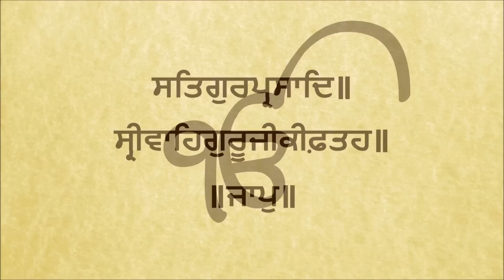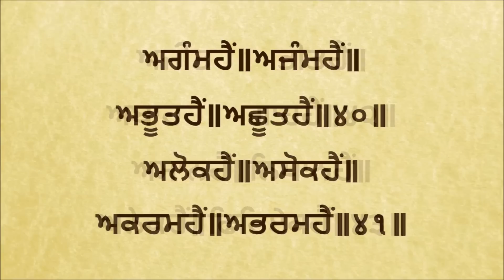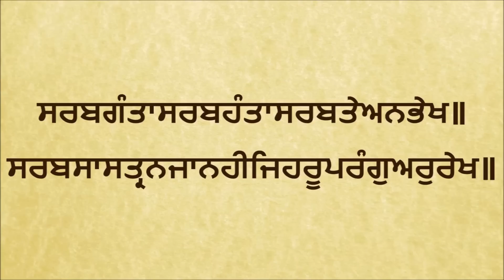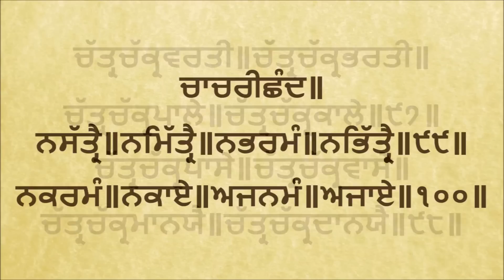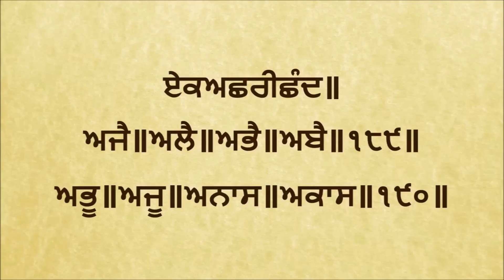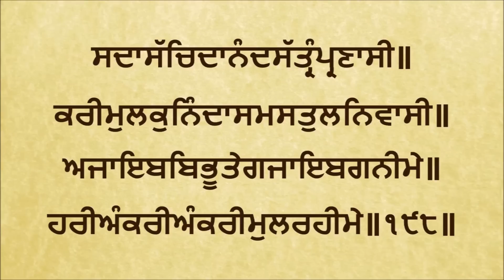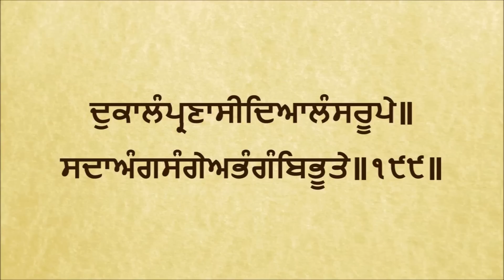Jaap Sahib | Nitnem | Read Along | Learn Larivaar Gurbani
ਵਾਹਿਗੁਰੂਜੀਕਾਖਾਲਸਾ॥ ਵਾਹਿਗੁਰੂਜੀਕੀਫਤਿਹ॥

Larivaar is where Gurbani is written in continuous form as shown above (ie. with no breaks in between the words of Gurbani). This form of writing was used by the Sikh Guru's and other historical Sikhs.

The traditions of the Gurus, as they themselves gave us, are in dire need of re-establishment.

Jaap Sahib was composed by Guru Gobind Singh Ji. This Gurbani is an important Sikh prayer, and is one of the prayers recited by the Panj Pyare while preparing Amrit on the occasion of Amrit Sanchar (initiation) held to admit a Sikh into the Khalsa. The Jaap Sahib is reminiscent of Japji Sahib composed by Guru Nanak, and both praise God.

This video provides clear ucharan (pronunciation) of Gurbani.

Sukhmani Sahib - anytime

Rehras Sahib - evening prayer
Sohila Sahib - before bedtime prayer